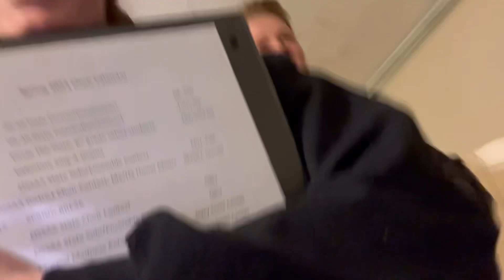2023 OKMEA All-State LG Choir Vlog